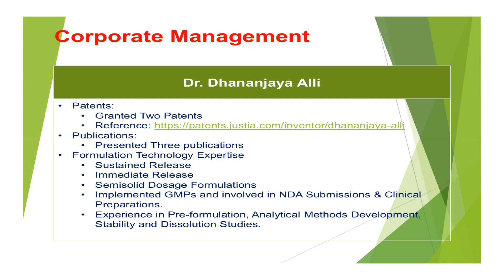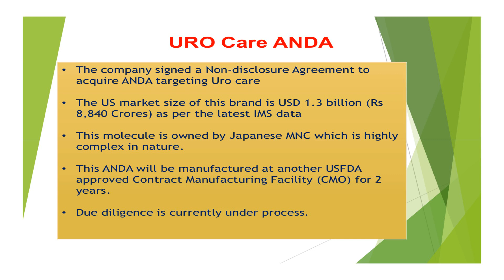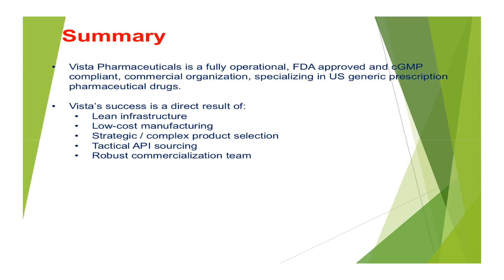VISTA PHARMACEUTICALS LTD Investor presentation July 2018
VISTA PHARMACEUTICALS LTD Investor presentation July 2018 as published by the company